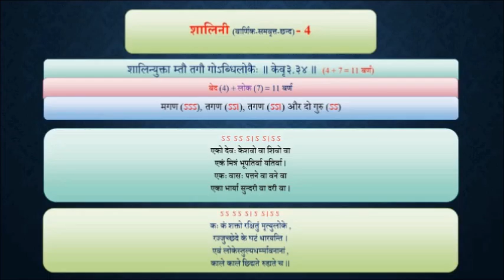35.4. CHHAND _ Shalini _ शालिनी छन्द _ Chandragupta Bhartiya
35.4. CHHAND _ Shalini _ शालिनी  छन्द _ Chandragupta Bhartiya